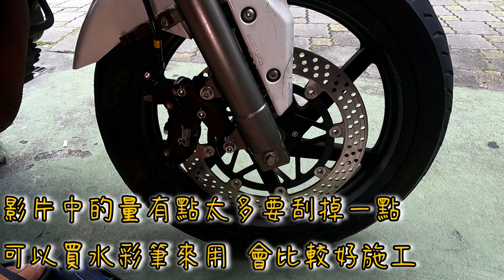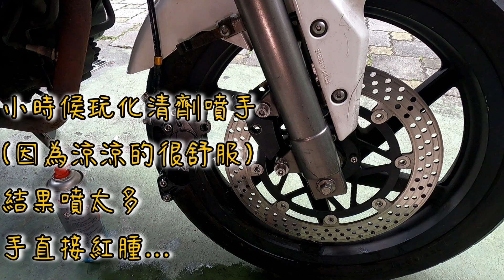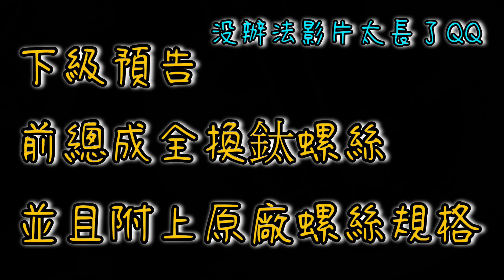更換對四卡鉗鈦合金螺絲不漏油 | NK酷龍整修計畫EP23 | EYI白鐵固定插銷 | 鈦合金卡鉗插銷 | 鈦合金卡鉗簧片 | ACDelco ARW1218-3實際操作 | 極度不專業DIY教學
時間軸:
00:00 影片開始
00:40 說明現階段卡鉗生鏽的問題
01:44 開始拆裝卡鉗本體螺絲
02:04 使用ACdelco電動工具
02:51 上鈦螺絲防卡劑
06:11 換上鈦合金洩油螺絲
07:14 拆下卡鉗
07:40 取下固定插銷+煞車皮插銷+簧片
08:28 清潔卡鉗
09:30 裝回煞車皮
09:44 裝回簧片
10:02 裝回卡鉗插銷
10:17 煞車皮復位
10:29 裝回白鐵插銷
11:12 裝回卡鉗卡座螺絲
12:36 下級預告+片尾

如果有看上一集就知道
酷龍上次換的卡鉗附贈的煞車皮
直接脫落!!!
然後也很無奈
只好換掉了
不只煞車皮
連螺絲、插銷、卡鉗、簧片通通都不行了
所以一併都換成鈦螺絲了!
鈦螺絲購買資訊：6👈信kh2nXQdVDNH微 钛合金螺丝M6锥形头内六角山地车把立刹车夹碗组盖曲柄

另外也有使用ACDelco(AC德科) 的ARW1218-3
長頸電動棘輪扳手
節省了我非常多的時間
轉螺絲也輕鬆很多了

*---電動工具購買方式---*
如果有需要車王電(DUROFIX)或是AC德科(ACDelco)的電動工具的話
台灣目前還沒有數位通路
但如果想要趕快拿到這項產品可以加車王電的臉書粉絲專頁
不用找了 連結附給大家!

以上分享給各位

* 與我聯繫 *

歡迎大家提供字幕XD